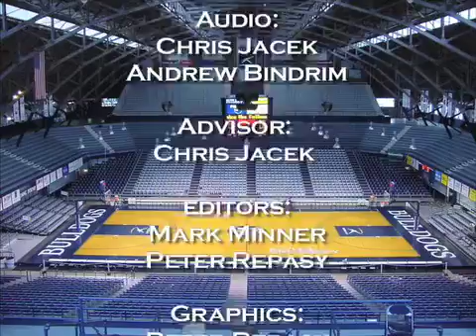Bulldog Blitz Episode 2-pt.2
This week on the Blitz, keep up with the Mens Basketball perfect play in the Horizon League. Also the Women's Basketball team scored a 46 point win over Youngstown State. Make sure to catch the Bulldog Blitz!